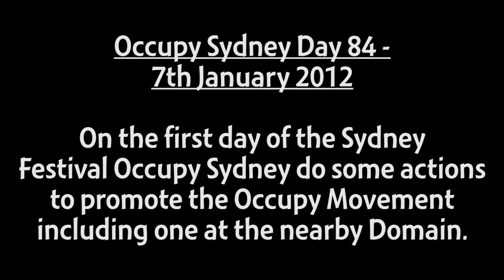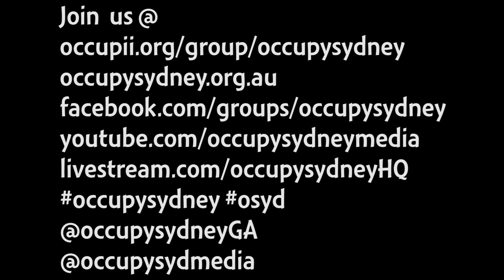Occupy Sydney Day 84: Sydney Festival Begins - Occupy Sydney Joins in! 7th Jan 2012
The Sydney Festival starts and Occupy Sydney joins in with some Actions.